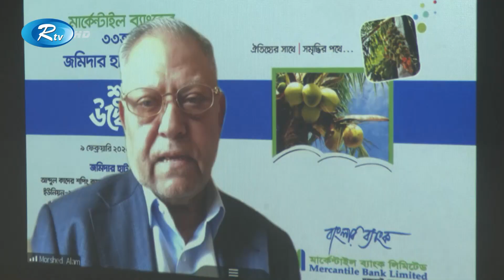Rtv Moddhanno News | মধ্যাহ্নের সংবাদ | ১০ ফেব্রুয়ারি, ২০২৩